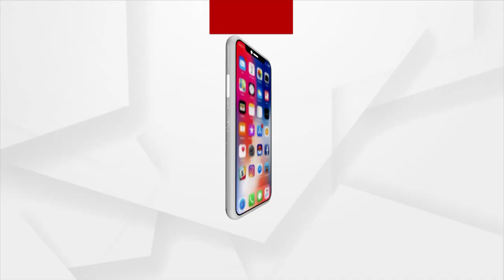ସକାଳୁ ଦର୍ଶନ କରନ୍ତୁ ମହାପ୍ରଭୁ ଶ୍ରୀଜଗନ୍ନାଥଙ୍କ ଦ୍ୱାର ଫିଟା ନୀତି